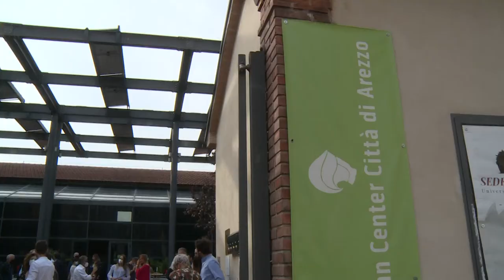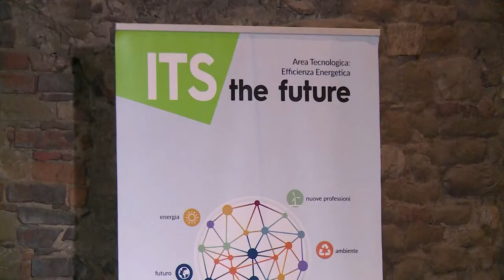Its Energia e Ambiente, alla Casa dell'Energia la cerimonia di consegna dei diplomi